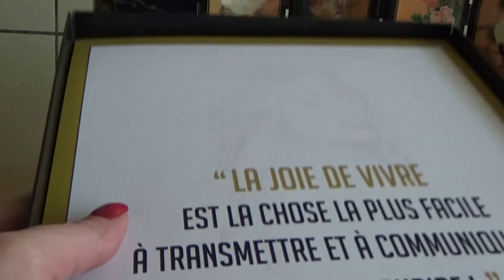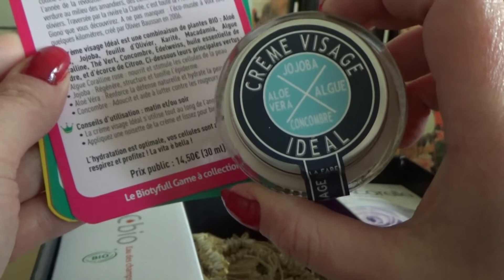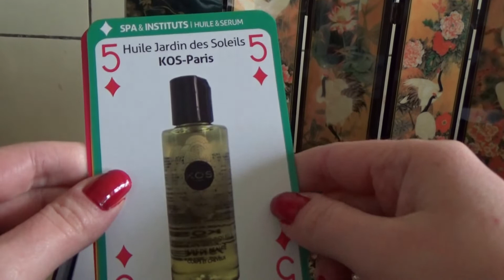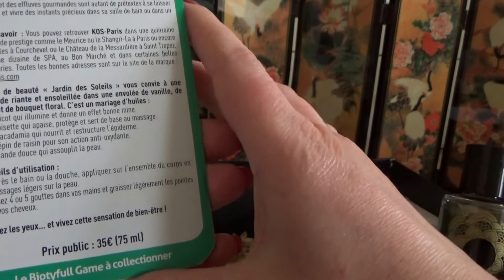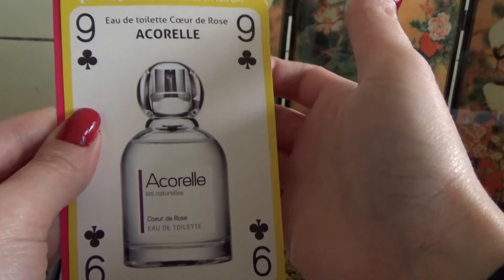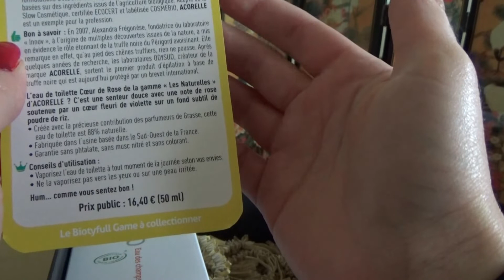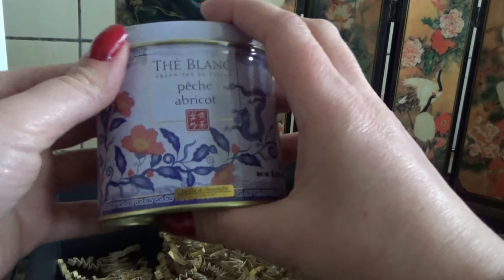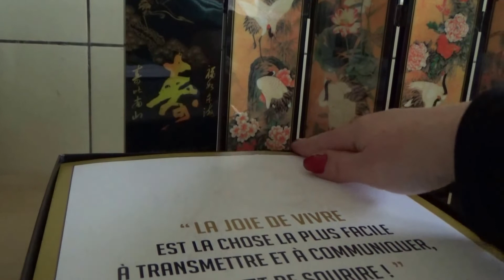ASMR Biotyfull box de décembre